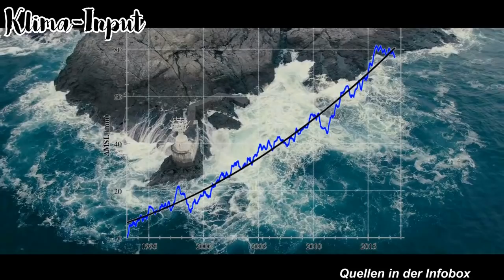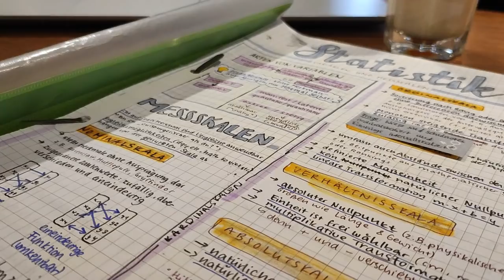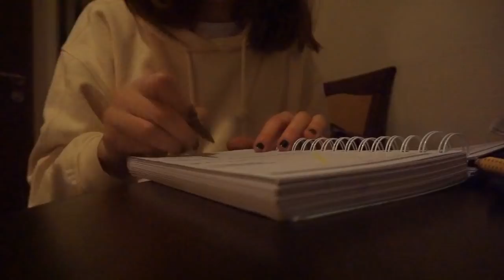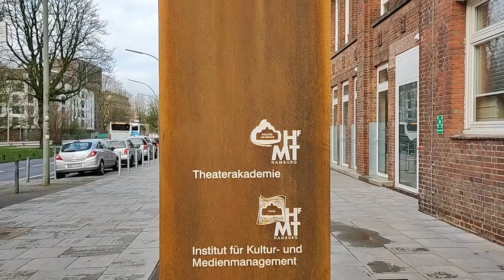Meine Schauspiel-Bewerbung #3: Vorsprechen in Hamburg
→ Austausch für Bücherwürmer
→ Hier wird ab jetzt der Buchclub stattfinden
→ In den nächsten Tagen verkünde ich das Buch, das wir demnächst besprechen werden

Falls du neu auf meinem Kanal bist, stell dich doch auch mal kurz vor in den Kommentaren :) So lernen wir uns alle ein bisschen besser kennen!
Ich wüsste gerne:
- wie du heißt und wo du herkommst
- etwas, auf das du stolz bist :-)

𝕶𝖔𝖓𝖙𝖆𝖐𝖙 𝖒𝖎𝖙 𝖒𝖎𝖗 𝖆𝖚𝖋𝖓𝖊𝖍𝖒𝖊𝖓

📷 i n s t a       @julinapril

Hinweis: Leider ist es mir inzwischen nicht mehr möglich, auf Einzelfragen einzugehen.

** bezahlte Werbung
* ich habe im Austausch ein Produkt erhalten

18.400